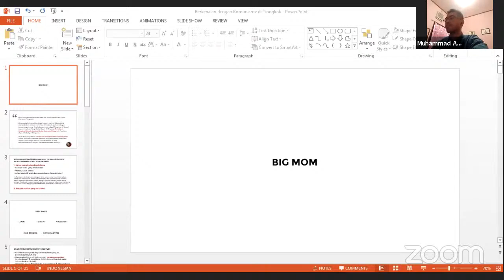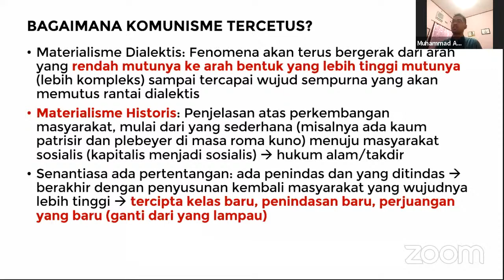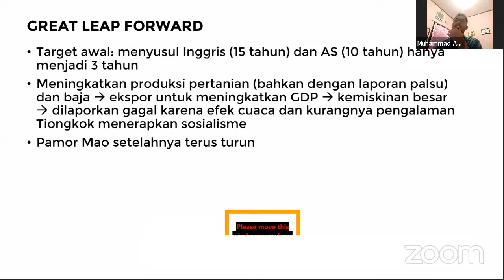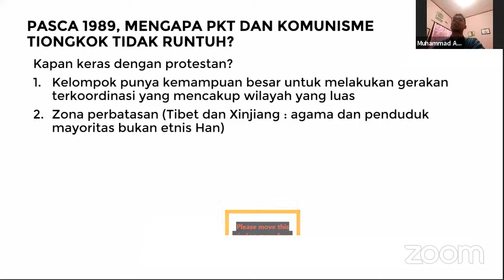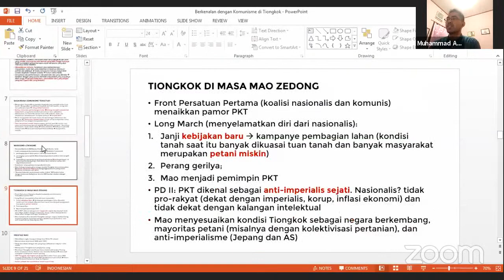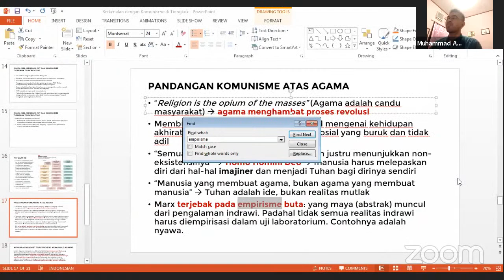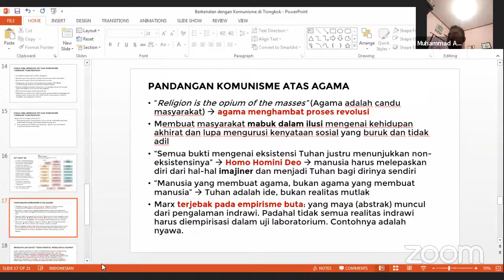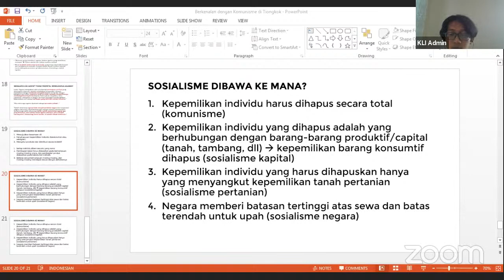KLI Lite Talk - Berkenalan Dengan Komunisme di Tiongkok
Analisis berbagai peristiwa berbasis literasi & data